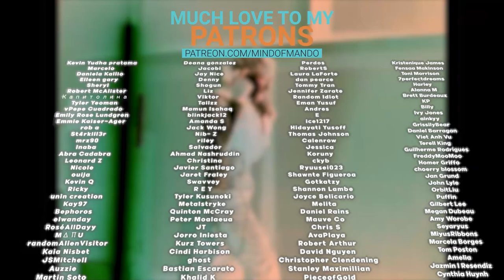BLACKPINK 'Pink Venom' DANCE PRACTICE REACTION | ROSÉ & THESE CALLBACKS😍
Hello, human.
LINKS FURTHER DOWN!

BLACKPINK - ‘Pink Venom’ DANCE PRACTICE VIDEO